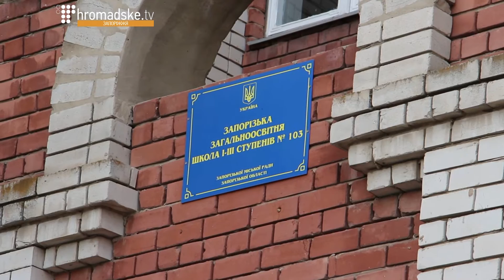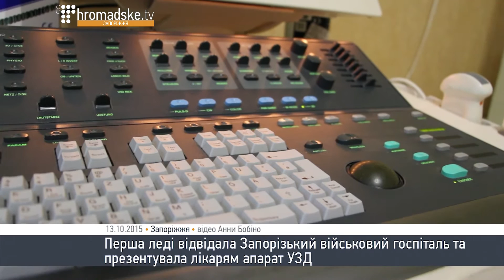Напередодні Дня захисника України Запоріжжя відвідала Марина Порошенко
В рамках робочого візиту Перша леді відвідала ЗОШ №103 та Запорізький військовий госпіталь.

В навчальному закладі Марина Порошенко подивилася концерт присвячений новому державному святу та разом з дітьми-переселенцями вклеїла їхні сімейні фотографії  до національної «Книги Миру».